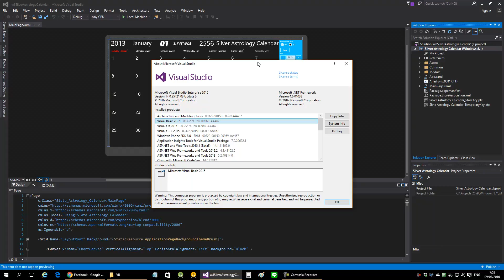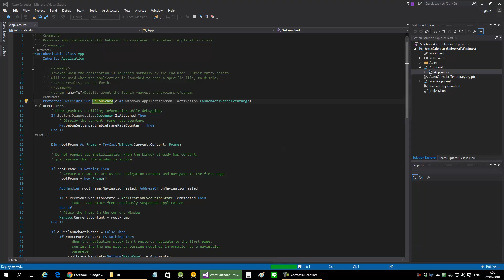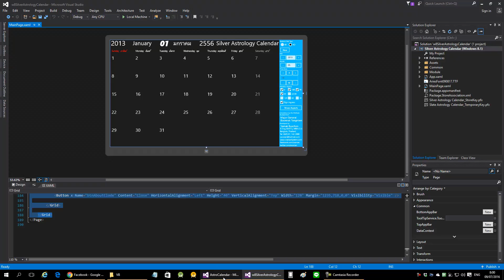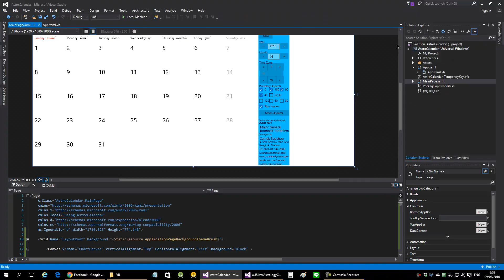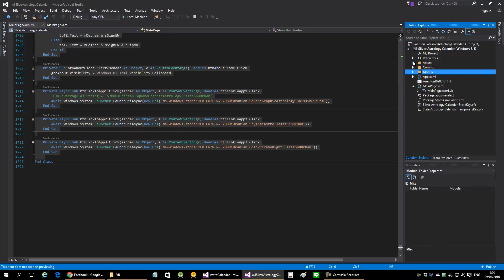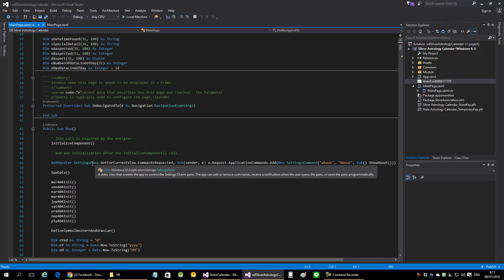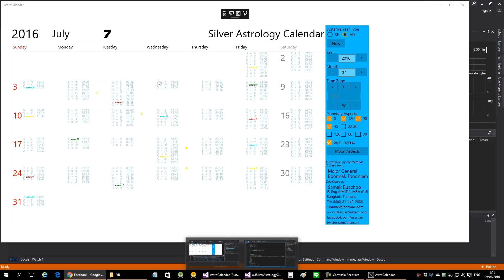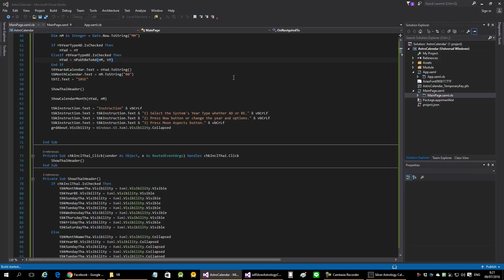จากธุลีสู่ดีงาม - พัฒนาแอพ UWP ด้วย VB.net ตอน 4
การพัฒนาแอพด้วย VB.net ใน Visual Studio 2015 โดยแปลงจาก Windows 8/8.1 มาเป็นแอพ Windows 10 แบบ UWP